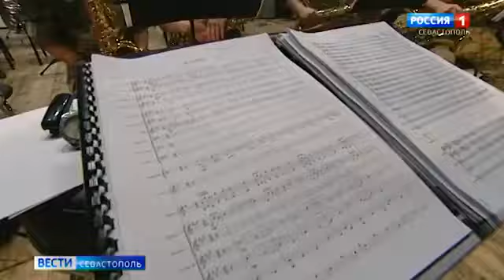ВЕСТИ СЕВАСТОПОЛЬ / Оркестр Росгвардии исполнил «Богемскую рапсодию» в Античном театре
«Херсонес Таврический» открыл летний сезон. В античном театре наградили победителей литературно-музыкального конкурса «Память сильнее времени», программу продолжило выступление сводного оркестра войск Росгвардии. Как музыканты провели три месяца без слушателей и какие новые произведения подарили им?